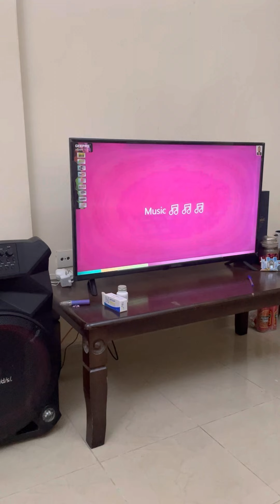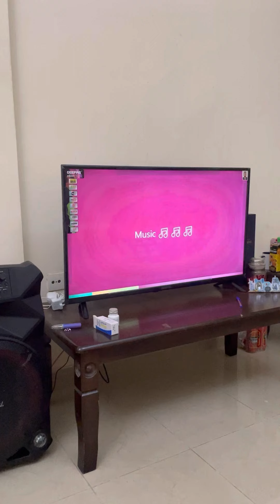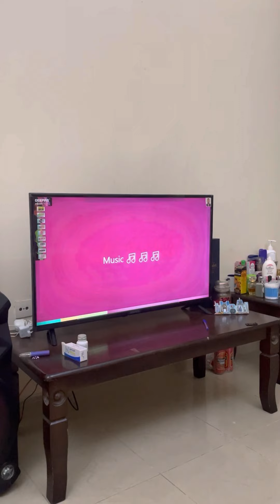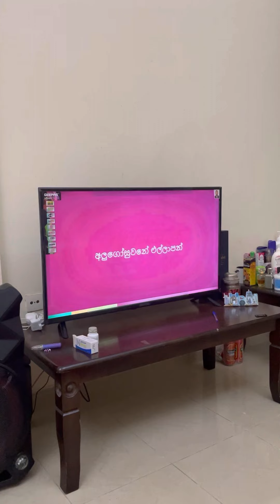Dagagei daduwam දග ගෙයි දඩුවම් ❤️❤️ sung by me..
පාටියක් වෙලාවෙ කියපු විජය කුමාරතුංග මහතාගේ දගගෙයි දඩුවම් ගීතය...